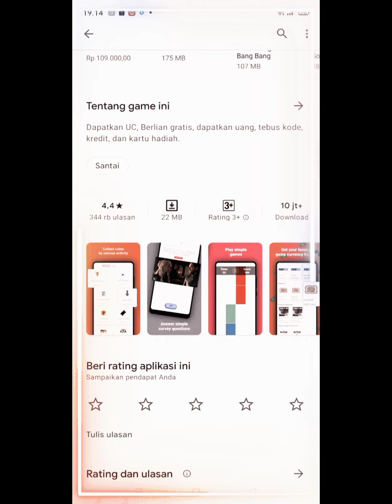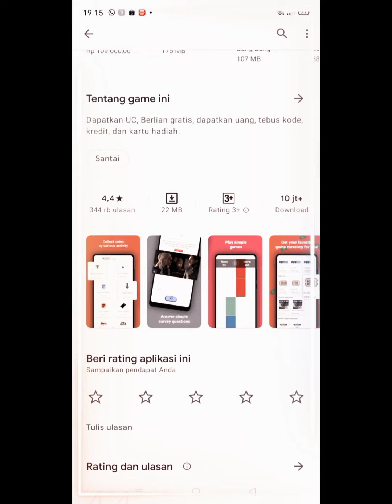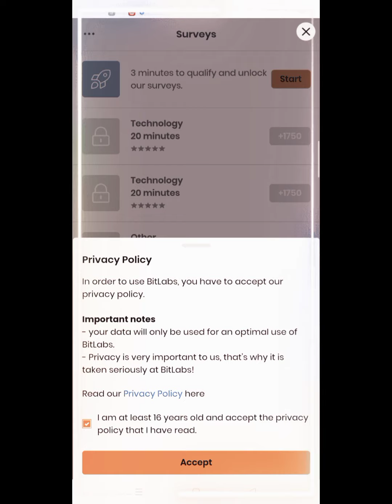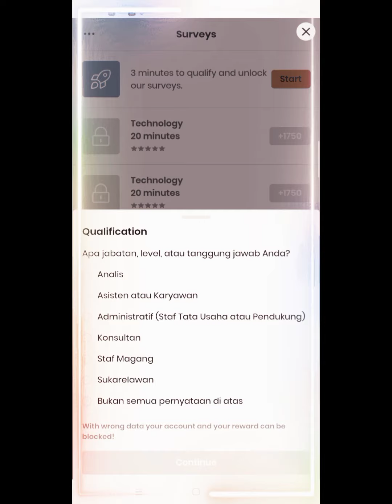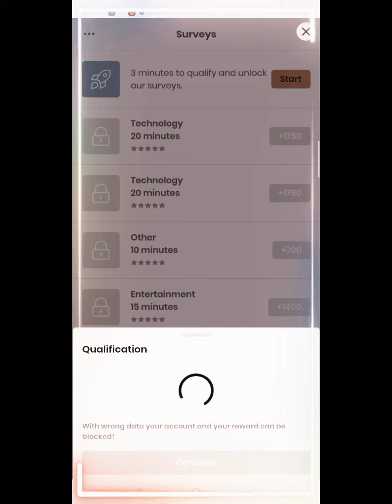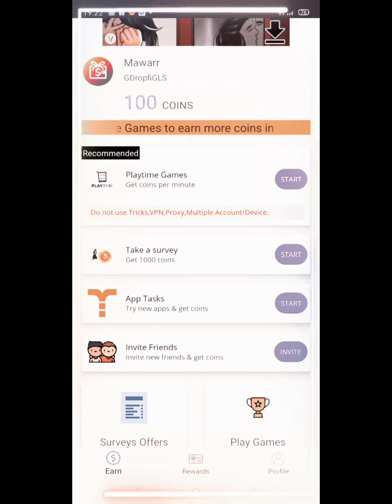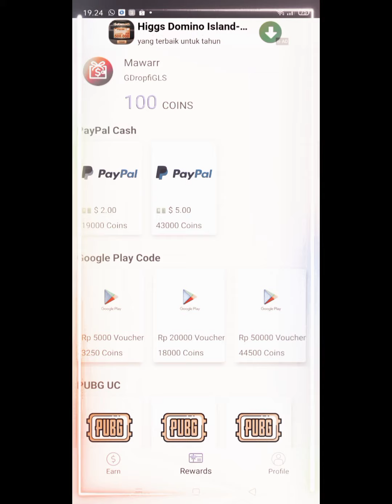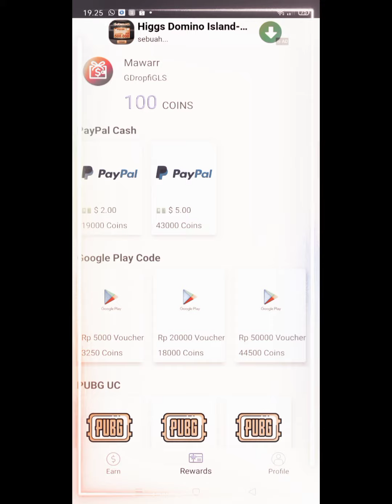Aplikasi Penghasil Uang 2021 Terbukti Membayar || APK PENGHASIL UANG Tanpa Modal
Wow! Main Sosmed Di Bayar? APLIKASI PENGHASIL UANG TERBUKTI MEMBAYAR || aplikasi penghasil uang terbukti

Dapat uang cuma main sosmed doang??? COBAIN !!

penghasil uang terbaru 2021!

Hallo semuanya terimakasih ya sudah berkunjung ke channel youtube aku yuk kunjungi instagram aku

Kali ini aku ngereview aplikasi penghasil uang dan juga bisa penghasil pulsa gratis tanpa dipungut biaya
Cobain aja! Buktikan sekarang juga!

Aplikasi ini sangat berguna untuk kita
Gak ada salahnya untuk dicoba
Buruan
Jangan ketinggalan sama yang lain
Komen kode undangan kalian jika perlu
Biar nonton tambah enak
Kalian sediakan makan dan minuman untuk dimakan

TERIMAKASIH BANYAK BANYAK YAA..